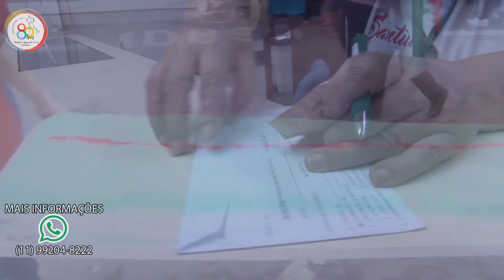COLABORE COM O BOLO DO PADROEIRO!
Dia 28 de Outubro está se aproximando e você, paroquiano e devoto, pode ajudar o Santuário na aquisição dos ingredientes para o tradicional Bolo de São Judas Tadeu.Doe o quanto quiser e puder em dinheiro, ou em produtos que serão utilizados no preparo do Bolo de São Judas. Abaixo a relação dos ingredientes que serão utilizados e a quantidade de cada um:
120 caixas de leite condensado
60 caixas de creme de leite
600 unidades de ovos
48 litros de leite
30 latas de pêssego
30 quilos de açúcar
30 quilos de farinhas de trigo
24 caixas de chantillys (Amélia)

Doe o quanto puder. Entregue a sua doação, na Secretaria Paroquial, de segunda a sexta-feira, das 9h às 17h e aos sábados e domingos das 9h às 15h. Sua colaboração é muito importante para a manutenção dessa comunidade. Gratidão a todos que puderem ajudar e divulgar essa iniciativa!

Caríssimos devotos e amigos,
O Santuário São Judas Tadeu está mobilizando todos os esforços para continuar oferecendo a você a oportunidade de participar da Santa Missa e realizar sua confissão neste difícil momento pelo qual estamos passando. Nosso Santuário pode estar vazio, mas nosso coração está cheio de esperança e fé de que tudo isso vai passar em breve. Nosso apelo é para que você não deixe de nos ajudar, contribuindo com nossa obra por meio de uma doação extraordinária que pode ser realizada via:

BANCO 237 - BRADESCO
AGÊNCIA 2818-5

OPERAÇÃO 003
AGÊNCIA 0255

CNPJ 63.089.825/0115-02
MITRA ARQUIDIOCESANA DE SÃO PAULO
Paróquia São Judas Tadeu

Você pode fazer sua doação uma única vez ou de forma recorrente.

Av. Jabaquara, 2682, São Paulo - SP
Próximo ao metrô São Judas - Linha Azul